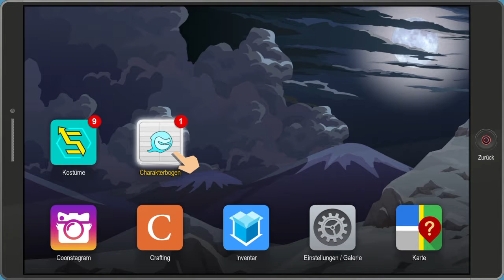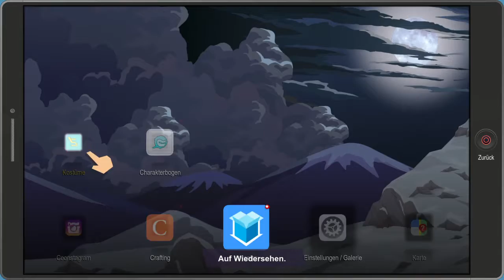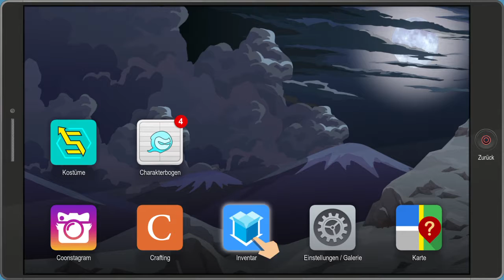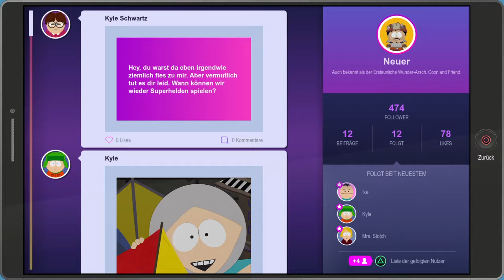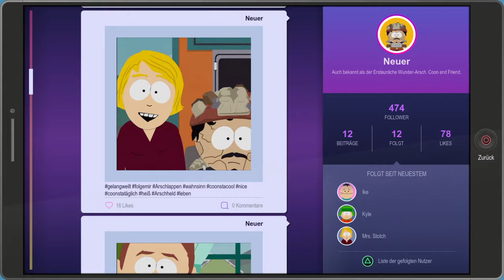South Park: Die rektakuläre Zerreißprobe! Der Doppelgänger # 03